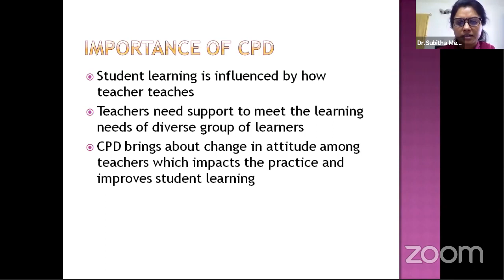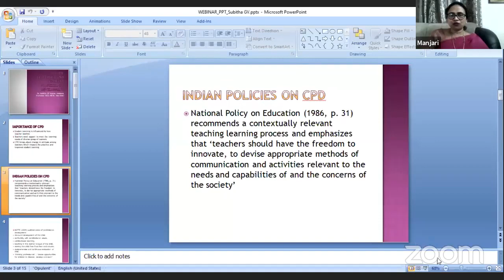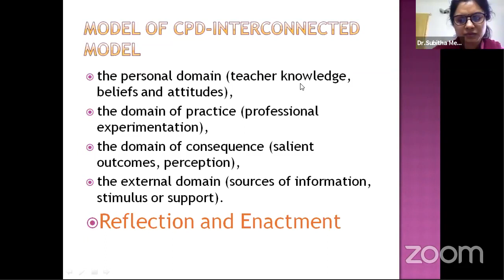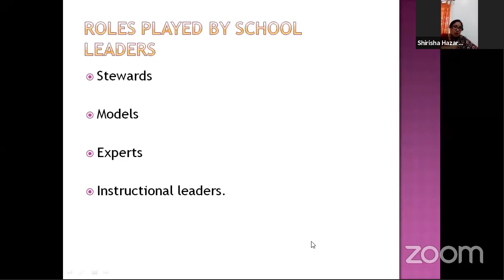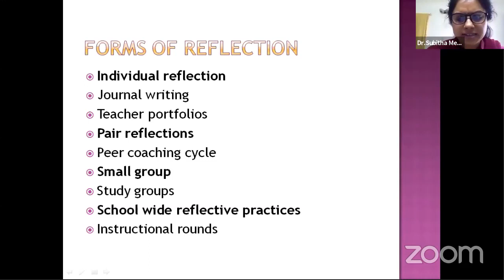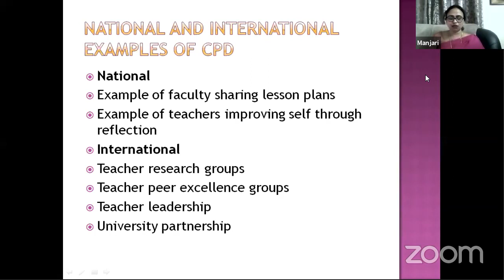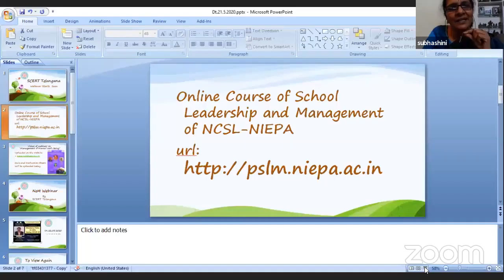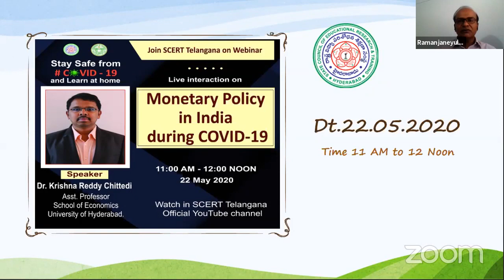School Leadership and Teachers Professional Development skills